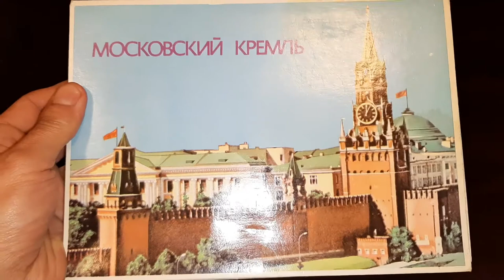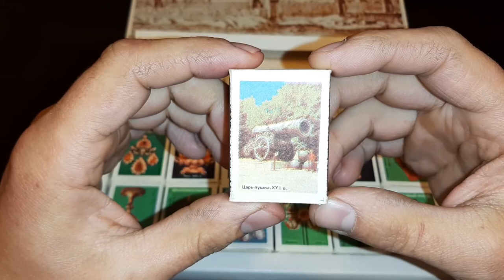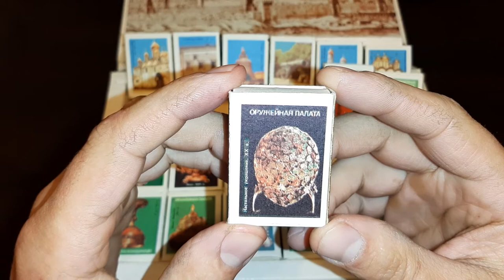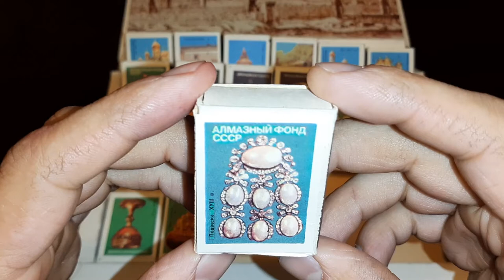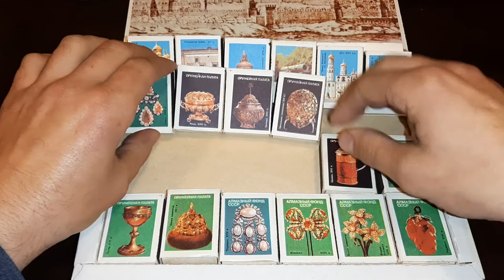Стари Руски Кибрити.Московский Кремль